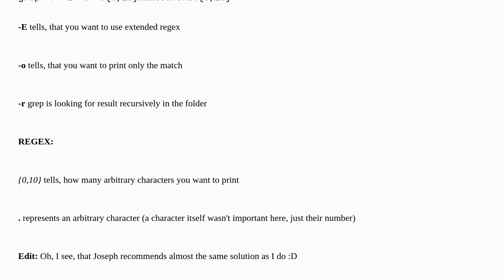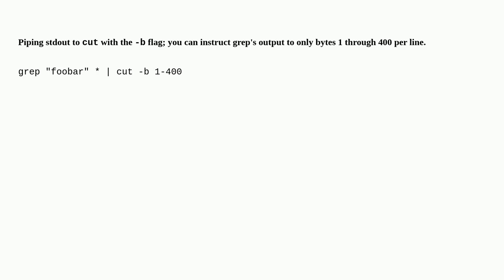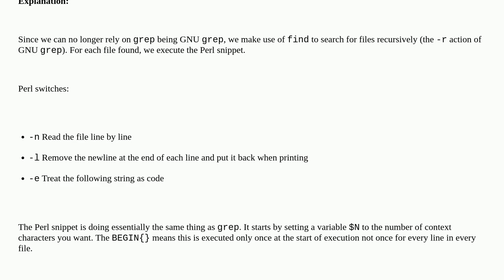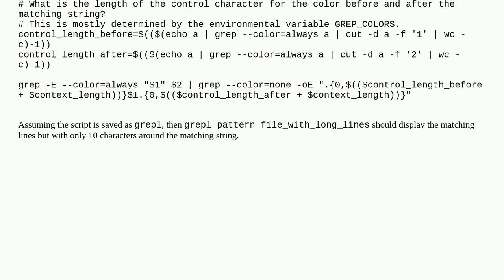Unix: Limit grep context to N characters on line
Limit grep context to N characters on line

A special thanks goes out to the community

  grep search